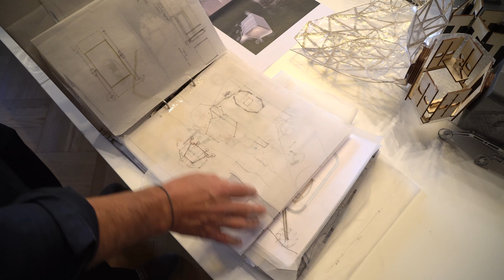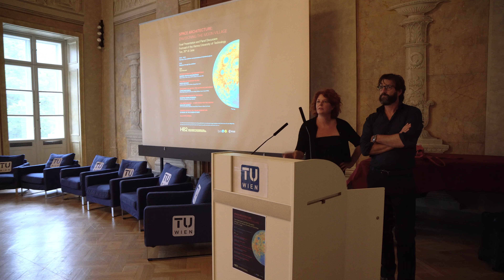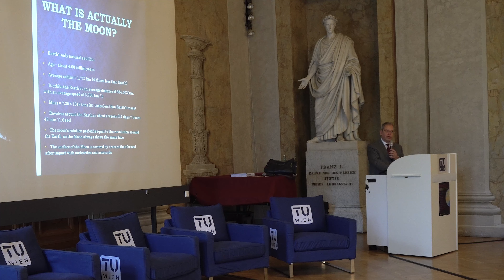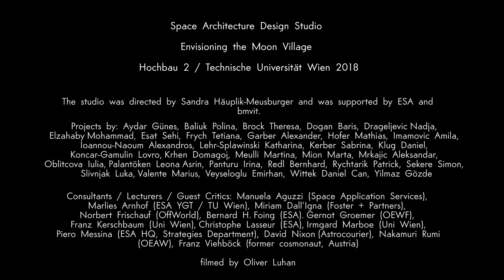Envisioning the Moon Village - A Space Architectural Approach | Paneldiscussion and Exhibition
A panel discussion by several space experts concluded the
last day of the Moon Village design studio.
Panelists:
Piero Messina, Director General's Cabinet, ESA
Christian Köberl, Director General of the Natural History Musezm in Vienna
Dumitru-Dorin Prunariu, Cosmonaut and founding member of the Association of Space Explorers
Irmgard Marboe, Professor of International Law, University of Vienna
moderated by Sandra Haeuplik_Meusburger, studio director and space architect.
In 2016, Director General of ESA, Jan Wörner, introduced his idea called MOON VILLAGE about future possibilities for international cooperation for human spaceflight. This idea was the starting point for the 2018 Moon Village design studio at the Vienna University of Technology. During the
intensive semester course, 35 master students developed hypothetical scenarios for a future Moon Village. The studio was supported by the European Space Agency (ESA), and several space experts from space-related entities accompanied the studio with theme-specific lectures and
workshops. Incorporating the technical, environmental and operational requirements of building and living on the Moon, all projects present the multi-cultural and open concept of the Moon Village.

Design Studio Envisioning the Moon Village
Vienna University of Technology, Institute for Architecture and Design, Department Hochbau 2
Studio Director: Sandra Haeuplik-Meusburger
Students: Aydar Günes, Baliuk Polina, Brock Theresa, Dogan Baris, Drageljevic Nadja, Elzahaby Mohammad, Esat Sehi, Frych Tetiana, Garber Alexander, Hofer Mathias, Imamovic Amila, Ioannou-Naoum, Alexandros, Lehr-Splawinski Katharina, Kerber Sabrina, Klug Daniel, Koncar-Gamulin Lovro, Krhen Domagoj, Meulli Martina, Mion Marta, Mrkajic Aleksandar, Oblitcova Iulia, Palantöken Leona As rin, Panturu Irina, Redl Bernhard, Rychtarik Patrick, Sekere Simon, Slivnjak Luka, Valente Marius, Veyseloglu Emirhan, Wittek Daniel Can, Yilmaz Gözde

The design studio was supported by the European Space Agency (ESA) and the BMfit.